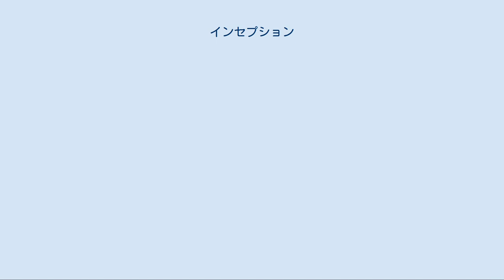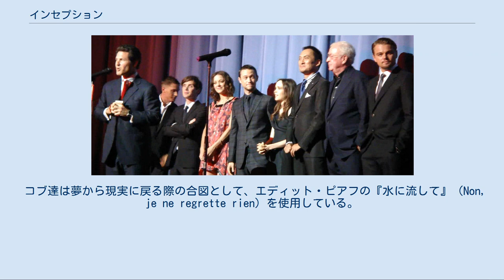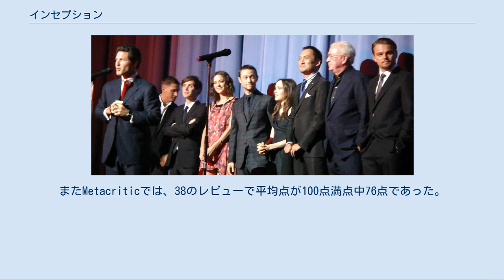インセプション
『インセプション』（原題: Inception）は、クリストファー・ノーラン監督・脚本・製作による2010年のアメリカのSFアクション映画。
第83回アカデミー賞では作品賞、脚本賞、撮影賞、視覚効果賞、美術賞、作曲賞、音響編集賞、録音賞の8部門にノミネートされ、撮影賞、視覚効果賞、音響編集賞、録音賞を受賞した。
全米脚本家組合賞ではオリジナル脚本賞を受賞した。
 冒頭、海岸で目覚めるドム・コブは、年老いたサイトーと食事をする。
その同じ部屋で今のサイトーとドム・コブは仲間のアーサーと食事をしながら、アイディアの寄生に関して話す。
コブはそこで、亡き妻モル・コブと出会う。
コブはアーサーと共に金庫から秘密が書かれた封書を盗み出すが、サイトーとモルに阻まれ、仕方なくコブはアーサーを射殺して、その巨大な日本的な屋敷を崩壊させる。
これは実はアーサーの夢の中に入り込んで『明晰夢』を操作していたのであった。
暴動が迫る古いアパートでアーサー、サイトーは目覚め、コブは浴槽にキックされて目覚める。
コボル社に機密を教えるためにサイトーを銃で脅すが、サイトーにそこもまた夢であることがバレて失敗。
これはナッシュの夢の中であり、日本の新幹線N700系のグリーンシートで4人は寝ているのであった。
「エクストラクト」という夢の中に入って情報を抜く産業スパイとしての仕事に失敗したコブは京都で下車、アーサーとナッシュもサイトーと日本人協力者を残して去る。
子供たちと電話で話す東京のコブのホテルの部屋にアーサーが来て、一緒にヘリコプターで逃げようとするが、そのヘリコプターに乗っていたのは、サイトーであった。
ナッシュを捕まえて口を割らせたのである。
サイトーに促されてヘリコプターに乗せられたコブとアーサーに、サイトーは逆に、「インセプション」が可能かを尋ねる。
「インセプション」とは、相手の無意識にアイディアを植え付けることであった。
アーサーは不可能だと答えるが、コブは否定しないで、ヘリコプターを下りる。
その際に、サイトーから、病気である競争相手モーリス・フィッシャーが経営するエネルギー複合企業を破滅させるため、モーリスの息子にして後継者であるロバート・フィッシャーに父親の会社を解体させるのを納得させるアイディアを植え付けるインセプションを依頼する。
サイトーは、見返りとしてコブの犯罪容疑を取り消して、アメリカへ再入国してコブが娘と息子が待つ家に戻れるよう、影響力を行使することを匂わせる。
パリへの機内で、心配するアーサーにコブはかつて、インセプションをしたことがあると伝える。
 コブはパリの大学へ行き、恩師であり亡き妻モルの父でもあるマイルス教授から優秀な設計師としてアリアドネを紹介される。
アリアドネに夢に入る世界を教え、設計を頼むが、コブの夢の中で強烈な潜在意識であるモルの存在を恐れて、断る。
コブは、ケニアのモンバサのカジノに行き、口達者な「偽造師」イームスと会って、協力を要請、コブは追手から逃げる最中にサイトーに救われる。
夢の設計というかつてない挑戦に取り付かれたアリアドネは、戻ってアーサーから指導を受ける。
コブはサイトーと共にイームスから、夢を安定させる強力な鎮静薬を調合する「調合師」ユスフと会い、実際に体験するが、コブはやはり潜在意識のモルの存在に悩まされる。
 フィッシャーが治療を受けるシドニーにて、機会を待つコブ、サイトー、アーサー、アリアドネ、イームス、ユスフの6人。
夢と現実を見分けるトーテムと呼ばれる小道具を作っているアリアドネは、コブと話した時にコブには妻殺しの容疑を掛けられていることを知る。
ロバート・フィッシャーにインセプションする作戦会議では、夢の第1階層では父との関係を提起、第2階層で自分で何か作りたい、第3階層で自分の道を進め、と植え付けることにする。
毎晩コブが鎮痛薬を受けて夢の中に入っているのを気にしていたアリアドネはコブの夢の中に潜入し、そこで亡き妻のモルを閉じ込めていたことを知る。
彼女はコブを心配し、自らも作戦に参加することにする。
いよいよモーリス・フィッシャーが亡くなり、作戦の準備の為サイトーは航空会社を買収しており、ロバートが乗るシドニー...